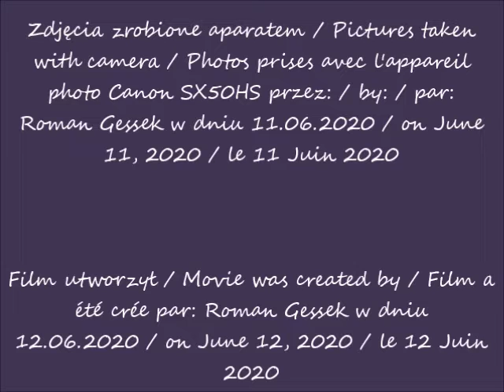2020 06 11 Warszawa plac Patelnia cz 1 po 18 10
Plac "Patelnia" / "Patelnia" Square / La place de "Patelnia"
część / part / partie 1
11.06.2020 po / after / après 18.10